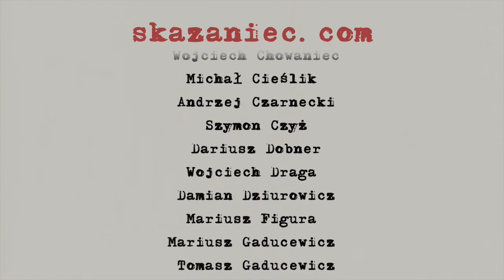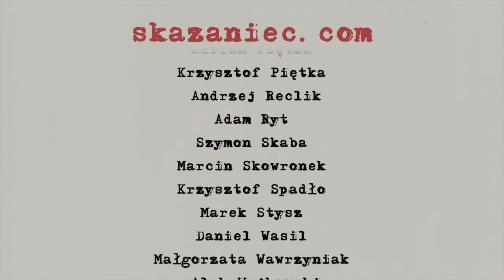Film krótkometrażowy Skazaniec IV - "Czapki z głów!"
Scenariusz i reżyseria: Krzysztof Spadło & Hektor Werios
Zdjęcia: Hektor Werios
Montaż i postprodukcja: Adam Synyszyn
Narrator: Leszek Wojtaszak
Muzyka: Adam Potęga & Adam Sypka
Fly Foto: Dawid Matuszczyk
Wystąpili:
Artur Banaszkiewicz
Rafał Bandera
Sławomir Bauer
Mateusz Bęben
Adam Bomba
Mirosław Chomicz
Wojciech Chowaniec
Michał Cieślik
Andrzej Czarnecki
Szymon Czyż
Dariusz Dobner
Wojciech Draga
Damian Dziurowicz
Mariusz Figura
Mariusz Gaducewicz
Tomasz Gaducewicz
Paweł Gierlotka
Tomasz Gil
Grzegorz Główka
Jakub Goliński
Konrad Gontarczyk
Adam Grzegorzek
Sara Grzonka
Dawid Holona
Karol Holona
Dawid Horny
Marcin Kamyk Kamiński
Dawid Kolenda
Kamil Konkol
Artur Kosel
Szymon Krakowczyk
Aleksander Kubat
Monika Kubica
Remigiusz Michalik
Wojciech Michalik
Gniewomir Maliszewski
Mateusz Młynarski
Magda Muras
Grzegorz Nachrebecki
Bartosz Piechaczek
Adrian Piętka
Krzysztof Piętka
Andrzej Reclik
Adam Ryt
Szymon Skaba
Marcin Skowronek
Krzysztof Spadło
Marek Stysz
Daniel Wasil
Małgorzata Wawrzyniak
Alek Wejkowski
Adam Wojtyczka
Katarzyna Wolak
Grzegorz Wypior